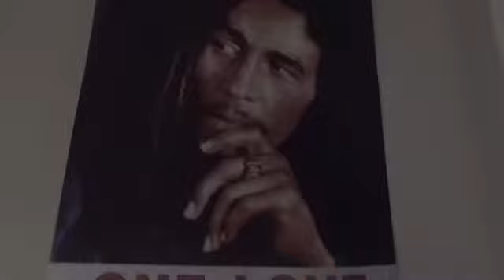BJ Cash ThatDamnBJ- Shxt Talk Ft. Sleazy P (Official Video)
Watch Bj Cash “Shxt Talk” Ft. Sleazy P official video directed by @cloudvi6

Produced By: Yung Lando

Engineered By: Tru Da Produk at MJM Recording Estudios

Up Next Coming Soon 🙏🏾